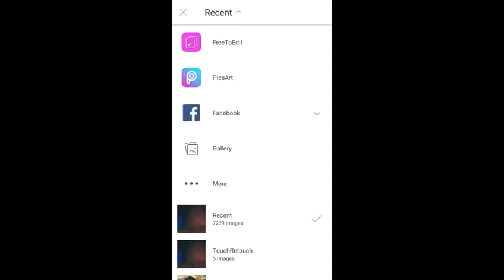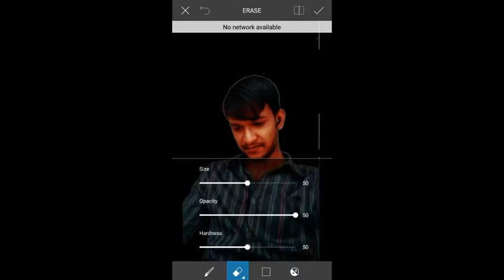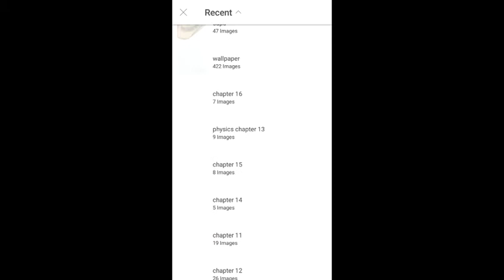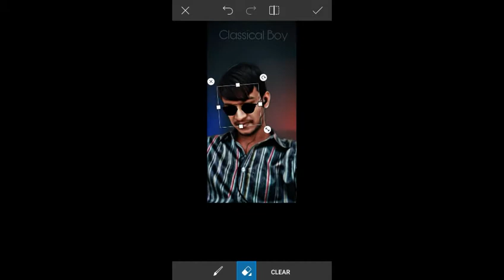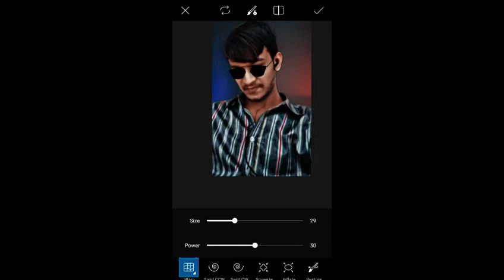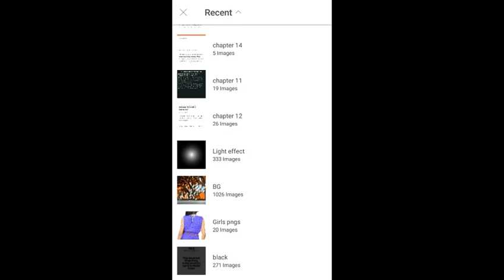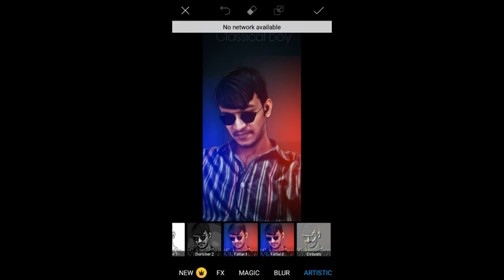How to make classical Photo Editing|| like poster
I Hope
I Brought smile ☺

SongBone Dry
ArtistTristam
AlbumRocket League x Monstercat, Vol. 1
Licensed by
Monstercat (on behalf of Monstercat); Kobalt Music Publishing, and 3 Music Rights Societies